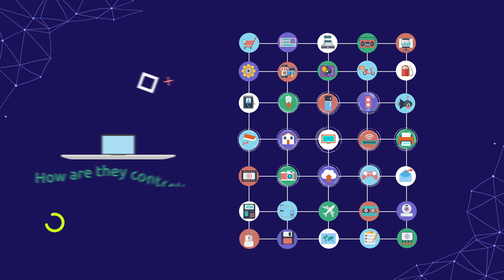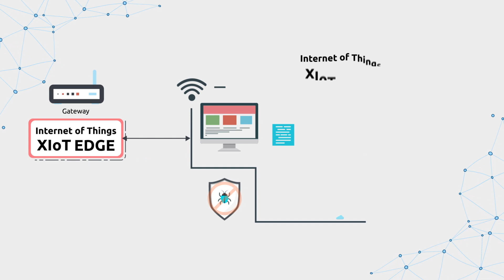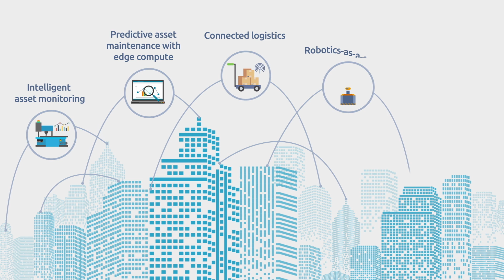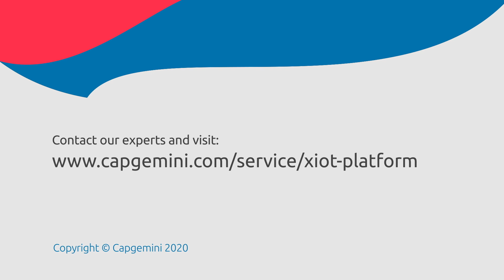The Internet of Things XIoT Platform